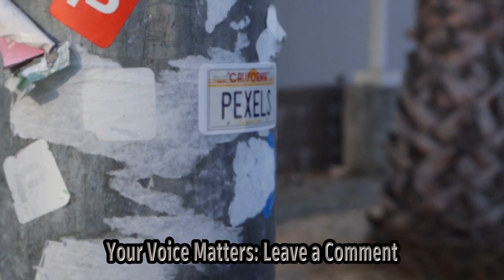Kevin Costner References Ex Christine Baumgartners Alleged Boyfriend In Divorce Battle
Title: Kevin Costner Divorce Battle: Explosive Revelations Surface About Christine Baumgartner's Alleged Boyfriend Hashtags: kevincostner divorcebattle christinebaumgartner explosiverevelations Description: In This Exclusive Video, We Delve Into The Latest Updates On The High-profile Divorce Battle Between Hollywood Actor Kevin Costner And His Estranged Wife, Christine Baumgartner. Shocking Accusations Have Emerged As Costner Claims That Baumgartner Has Been Involved With An Alleged Boyfriend. We Analyze The Court Documents And Provide A Detailed Breakdown Of The Developments That Have Unfolded So Far. Tune In To Catch All The Latest Details And Get A Glimpse Into The Drama Surrounding This Celebrity Divorce. Don't Miss Out On This Gripping Update! Description Hashtags: celebritydivorce kevincostnerupdates divorcedrama courtdocuments Tags: Kevin Costner, Divorce Battle, Christine Baumgartner, Hollywood Actor, Alleged Boyfriend, Court Documents Subtitles: In A Recent Development In The Divorce Battle Between Hollywood Actor Kevin Costner And His Estranged Wife, Christine Baumgartner, Costner Has Made Accusations Regarding Baumgartner's Alleged Boyfriend. According To Court Documents Filed By Costner, He Is Claiming That Baumgartner Has Been Employing Smoke Screen Tactics To Camouflage Her True Financial Situation. Costner Went On To State That Her Undisclosed Boyfriend Had Recently Given Her A Sum Of $20,000. The Renowned Yellowstone Star Has Further Alleged That There Is A Hidden Figure In Baumgartner's Life, Which Has Raised Suspicions About Her Motives During The Divorce Proceedings. The Court Documents, Filed Prior To Their Divorce, Shed Light On This Ongoing Controversy In Their Separation. Costner And Baumgartner's Divorce Battle Has Been Closely Followed By The Media And Their Fans Alike. As The Legal Proceedings Continue, More Information Is Likely To Emerge, Revealing The Full Extent Of Their Ongoing Disputes And The Complexities Surrounding Their Separation. Kevin Costner References Ex Christine Baumgartners Alleged Boyfriend In Divorce Battle - E! News | Shocking Allegations Unveiled In Kevin Costner's Divorce Battle: Accusations Of Infidelity And Secret Boyfriend Revealed